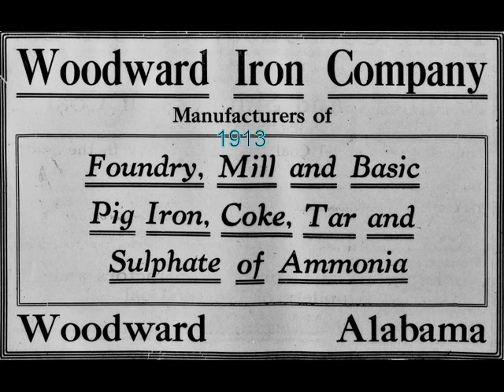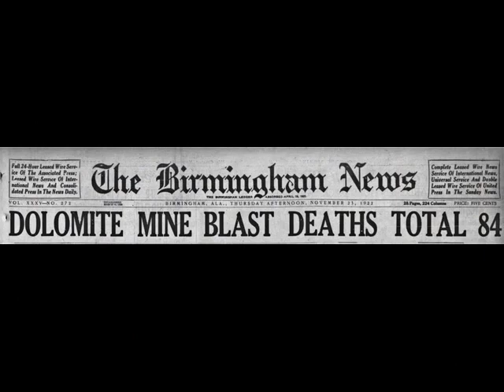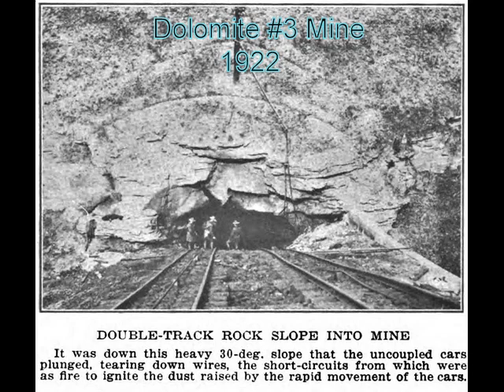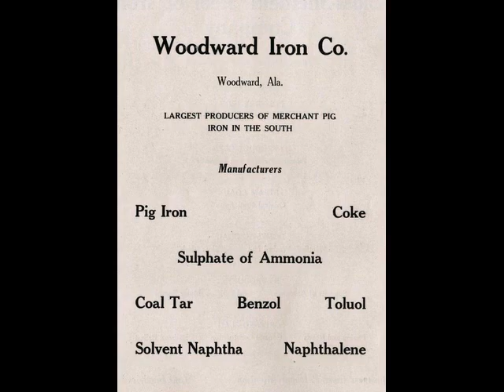Woodward Iron Company's Dolomite Coal Mines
The Dolomite Coal Mines were once operated by the Woodward Iron Company of Birmingham, Alabama near present day Dolomite and Pleasant Grove located in the southwest section of Jefferson County in between Ensley and Bessemer. Woodward opened up the No.1 coal mine around 1880 and built two batteries of coke ovens near the mine for processing the coal into coke which would be then transported by the company's own short line railroad to it's blast furnace nearby located at Woodward. This was followed some years later with the opening of the No.2 mine located not far away. In the early 1900's the Atlanta Birmingham & Atlantic Railroad in cooperation with the Birmingham Coal & Iron Company had just completed a branch line railroad running from Bessemer out towards present day Mulga to provide rail service for that company's new Mulga shaft coal mine. In doing so Woodward decided to open up a new coal mine up from No.2 complete with it's own spur rail line. Dolomite No.3 mine was built primarily to shorten the coal haulage time underground from No.2.
Some years later Woodward Iron Company purchased Birmingham Coal & Iron Company and its mining operations at Mulga and bought the track age rights from ABA Railroad. This became part of the company's growing industrial railroad.
Like many of the large companies back then Woodward constructed their own communities for their workers including a local commissary for the coal miners and their families that was located in Dolomite.
Coal mine explosions were an almost common occurrence in those days
even with the advent of modern mining techniques and safety back then.
Coal mining was and is a dangerous business and on November 22, 1922
a freak accident occurred at Dolomite No.3 Mine resulting in the loss of 84 miners inside. A trip of coal coals broke loose from the tipple and plunged back down the rails over 800 feet and crashed into another set of coal cars waiting to be hauled up. The crash in the mine resulted in massive coal dust being generated along with sparks and caused a high voltage electrical cable to catch fire. A massive explosion and fireball erupted which sent flames and shock waves up out of the mine entrance and destroyed the upper sections of the mine tipple. Many of the miners perished instantly and more died of smoke inhalation and rook collapses. However the company had prepared multiple escape ways in the mine for the miners to reach the surface and safety.
Woodward continued to operate all three Dolomite mines until the
early 1930's when No.1 & 2 mines were shut down the exception being
that their air shafts would still be used for the No.3 Mine.
Dolomite No.3 mine stayed in continuous use until the mid 1950's when
operations were halted due to the mines coal limits had been reached.
By the mid 1960's most of the mine facilities had been torn down and
the mine portals and air shafts sealed off. Today not much if anything
remains of Woodward's Dolomite Coal Mines.